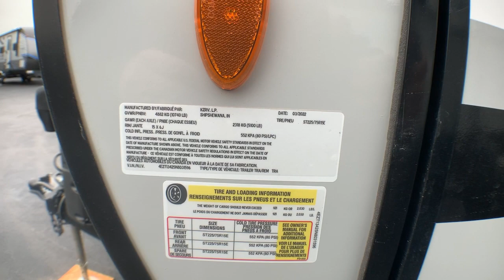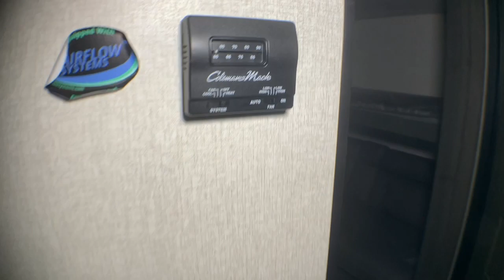2022 Venture SPORTTREK 333VIK Fort Worth, Dallas, Plano, Frisco, McKinney, TX NTT4589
NEW 2022 Venture SPORTTREK 333VIK  available in Fort Worth, Texas at United RV. Servicing the Dallas, Plano, Frisco, McKinney, TX area.

United RV
5100 Airport Freeway

Sumo Springs Installed - Exclusive partnership with Super Springs International Expedition Package 1.3 New Modern Farmhouse design w/Antique white cabinetry, Heirloom maple cabinetry in living room, bathroom &amp; bedroom, barn-style passage doors, 60 x 80 Memory Foam Serta mattress, 10 CU FT double-door refrigerator, tucked bumper w/2 accessory hitch, rear backup lighting, WIFI prep, entry door w/clear-view window, HDMI/DVD stereo w/5.1 AMP USB charger, large single-bowl under-mount stainless steel kitchen sink, dish drying sink cover, shiplap board accent walls, slam latch baggage doors w/magnetic catches, 40 smart TV w/swing arm, Venture LevelMate PRO, high-polished aluminum rims w/black accents, power tongue jack, 5,000 BTU electric frameless fireplace, Venture cutting board, Go Power roof-mounted solar prep, closable A/C vents, exterior docking station w/outdoor shower, Venture command board, RV Air Flow system with 40% more efficient A/C air flow. 04212022Other Specification:Inventory slides:3Inventory sleeps:9General features:Expedition Package 1.3,,New Modern Farmhouse design w/Antique white cabinetry, Heirloom maple cabinetry in living room, bathroom &amp; bedroom, barn-style passage doors, 60 x 80 Memory Foam Serta mattress, 10 CU FT double-door refrigerator, tucked bumper w/2 accessory hitch, rear backup lighting, WIFI prep, entry door w/clear-view window, HDMI/DVD stereo w/5.1 AMP USB charger, large single-bowl under-mount stainless steel kitchen sink, dish drying sink cover, shiplap board accent walls, slam latch baggage doors w/magnetic catches, 40 smart TV w/swing arm, Venture LevelMate PRO, high-polished aluminum rims w/black accents, power tongue jack, 5,000 BTU electric frameless fireplace, Venture cutting board, Go Power roof-mounted solar prep, closable A/C vents, exterior docking station w/outdoor shower, Venture command board, RV Air Flow system with 40% more efficient A/C air flow.,,Weather-Shield Package (Mandatory),,Forced air heated &amp; enclosed underbelly, enclosed gate valves, 360 degree residential fiberglass insulation, 360 degree radiant foil insulation, radiant foil-wrapped tanks &amp; reflective PVC roof membrane w/lifetime warranty, Azdel Onboard composite panels.,,Trek Package (Mandatory),,Tufted dinette cushions, 5/8 tongue &amp; groove plywood floor decking, NXG Huck bolt frame, EZ Lube hubs, (4) angled stabilizer jacks, (2) 20 LB LP tanks w/easy access cover, walkable roof, hot &amp; cold outside shower, 6 GAL gas/electric DSI water heater, Furrion marine-grade detachable power cord, LED stabilizer accent lighting, motion activated interior entry &amp; pass-thru storage lights, backup camera prep, Keyed Alike key system, battery disconnect, microwave, Safe-Tek hidden storage w/charging center, USB charging ports, 82 interior ceiling, 72 slideout height, overhead storage in slideout, skylight w/shade, pleated nightshades, seamless Surf(x) countertops &amp; tabletops, hardwood cabinet doors &amp; drawer faces, full-extension ball bearing drawer guides, pots &amp; pans drawer &amp; adjustable pantry shelves (most models), shoe cubby (VBF), full-length closets w/StorMore nightstands, residential carpet, radius glass shower enclosure (VBF), porcelain foot-flush toilet, flip-up solid step, Venture bottle opener/dog tie-out, jiffy w/fold-down center console, Furrion oven &amp; 3-burner cooktop w/flush-glass cover, multi-directional LED power awning.,,Trail Package (Mandatory),,Spare tire/carrier, ladder, black tank flush.